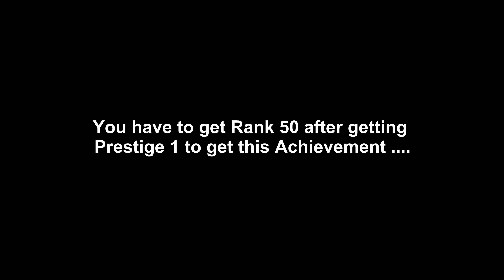Frost Death Knight The Prestige, Prestige Rank 2 Gravekeeper PVP Skin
Achievement-Legion 7.2.5 Frost Death Knight
The Prestige, Prestige Rank 2 Gravekeeper PVP Skin

the Fastest way to farm Honor?
Do the Warden Towers as they show up as World_Quest while you are in the queue for
random Battleground at the same time.

You have to get Rank 50 after getting Prestige 1 to get this Achievement.
(100 Honour Levels, or basically Prestige Rank 2)

A Royal Audience
Report to King Anduin Wrynn in Stormwind Keep.